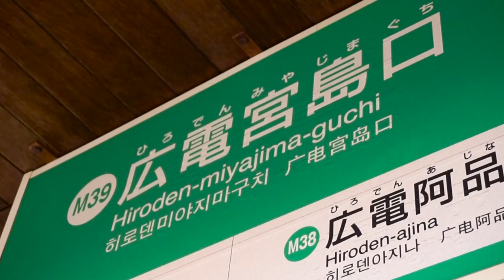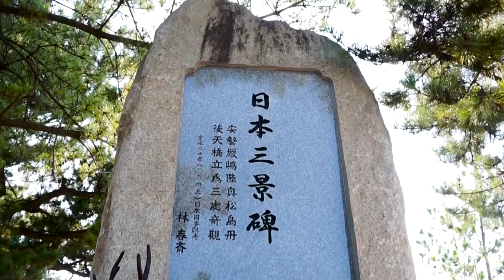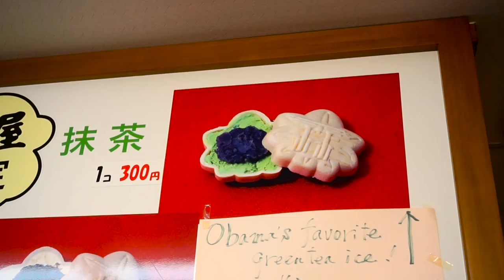Japans berühmtestes Fotomotiv: Miyajima ~ Hiroshima #2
Miyajima ~ ein Ort den ich definitiv besuchen wollte!
Das große rote Tor ist der Eingang eines Schreins, der eine ganze Insel umfasst. Außerdem ist es eines der berühmtesten Fotomotive Japans!

***Musik***
Arceos - Bahamas